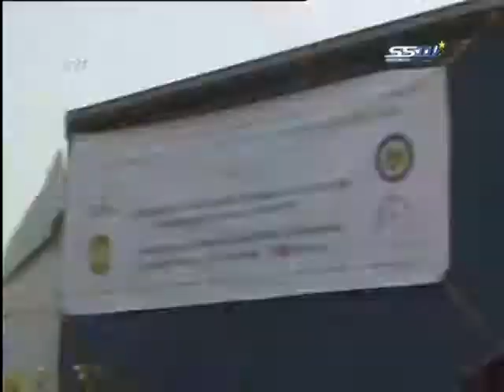UNSC condemns SPLA attack in Abyei, urges immediate pull-out